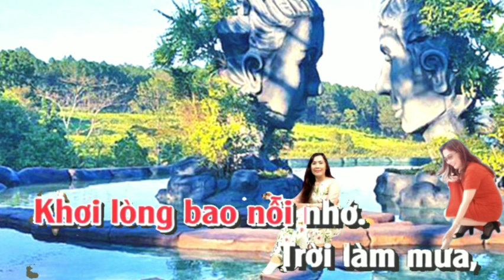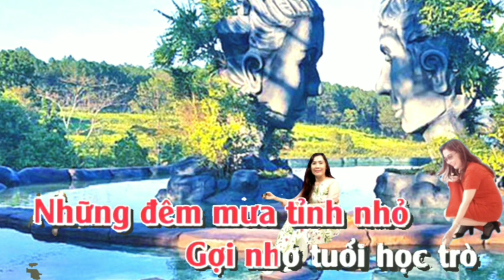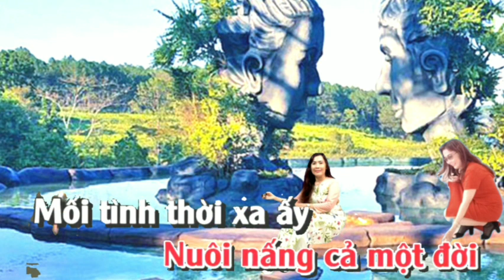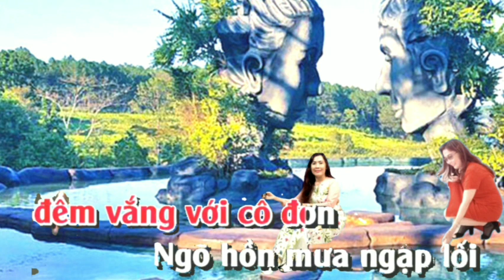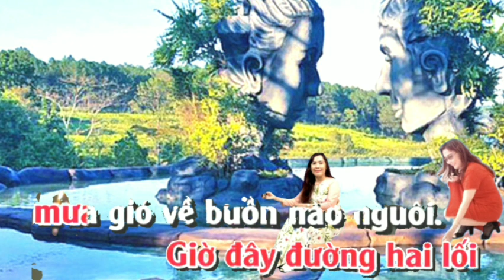KARAOKE MƯA ĐÊM TỈNH NHỎ Tone NỮ || ST: Hà Phương & Anh Việt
KARAOKE KIMCHI MẾN CHÀO QUÝ VỊ VÀ CÁC BẠN 🌹👋👋👋👋

CHÂN THÀNH CẢM ƠN QUÝ CÙNG CÁC BẠN VÀ CHÚC SỨC KHOẺ BÌNH AN 🤝🌹❤️🥰🌺🌻